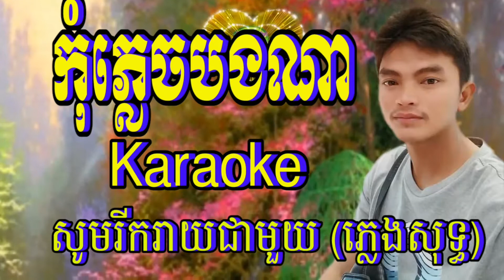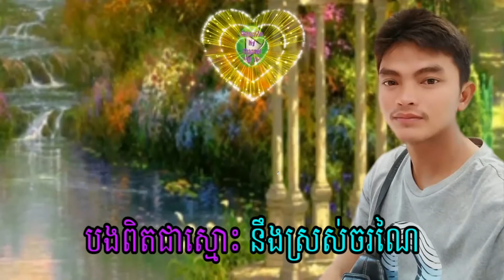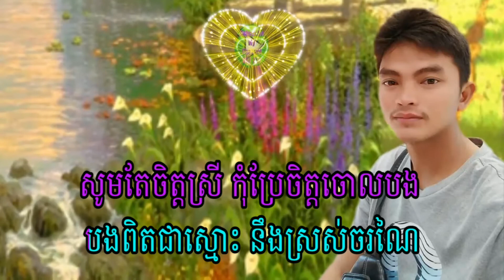@ កុំភ្លេចបងណា តាមលំនាំបទអុំទូកក្លាយ Karaoke ភ្លេងសុទ្ធ Full HD 1080p MEDIUM FR30